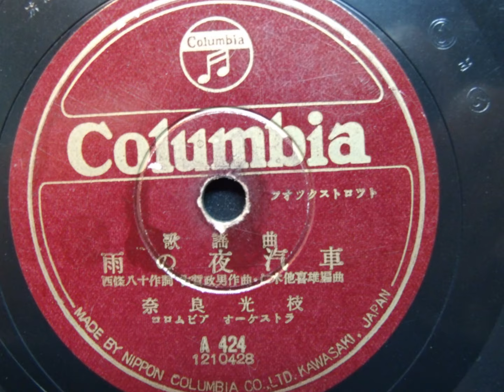奈良光枝 雨の夜汽車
説明　1948年（昭和２３年）、SPからの奈良光枝さんによる素敵な歌唱です。背景はイメージです。